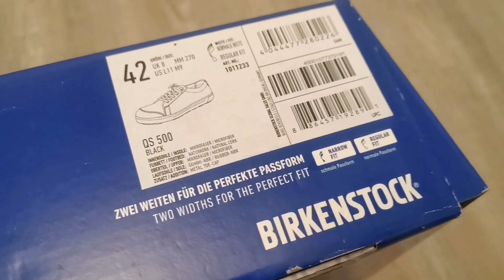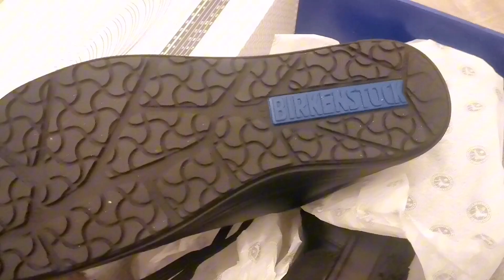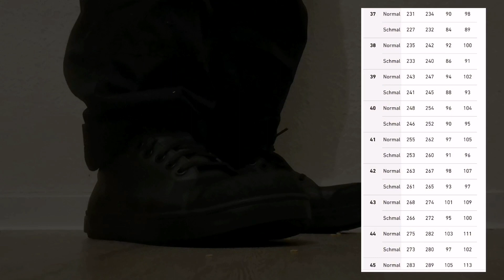Birkenstock QS 500 Metal Toe Cap